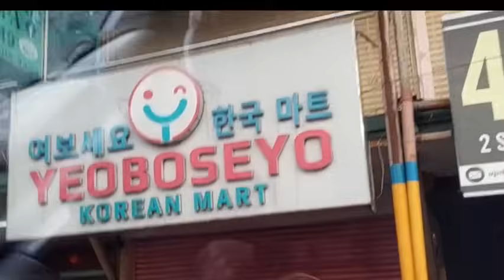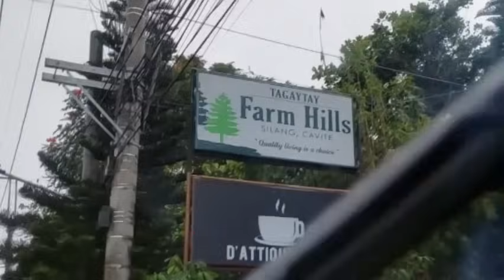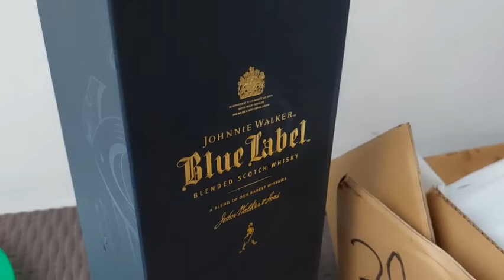WOW! ANG GANDA NG BAHAY AT LUGAR PARANG BAGUIO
WOW! ANG GANDA NG BAHAY PARANG KANG NASA BAGUIO